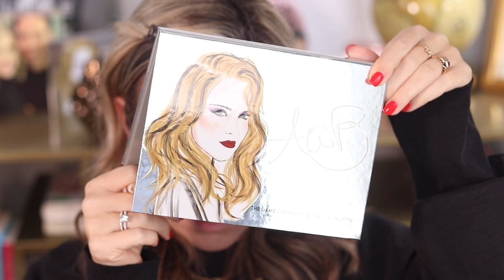מדריך איפור מה שהיה עלי בפריז